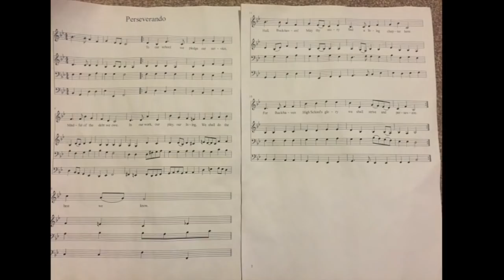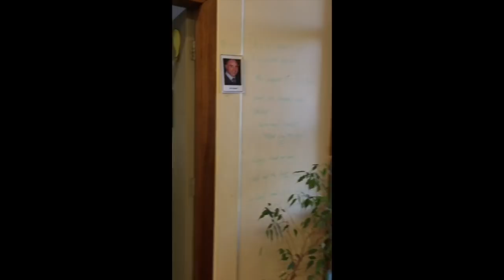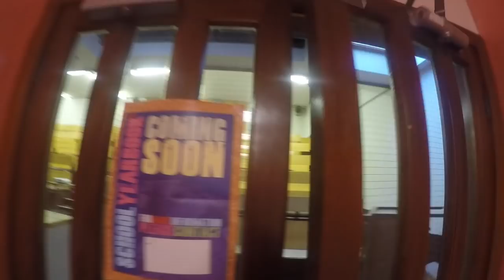BHS Tour 2016 Part 1 HD 720p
PART ONE
Tour of Buckhaven High School before it closed - May/June 2016
DAS Dept filmed after closure in July 2016

Departments / Times

Art - 04.42
Assembly Hall - 00.19
Balcony - 01.01
Behaviour Support - 05.10
Business Education - 04.24
Computing - 4.06 // 05.02
DAS - 07.00
Executive Corridor - 01.13
Former Staff Room - 01.38
Gallery - 02.17
Glass Corridor - 03.45
Home Economics Open Plan - 09.19
Lecture Theatre - 08.55
Maths - 10.00
Old Office - 00.43
RMPS - 08.01
Science - 02.44
Science Open Plan - 08.05
Senior Dinner Hall - 05.53
Social Subjects - 02.52
Technical Open Plan - 06.25
Tuckshop - 09.53 // 10.46